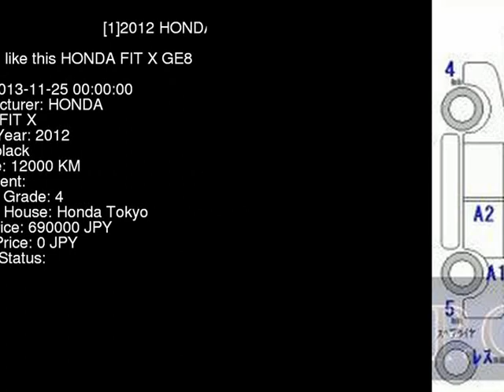2012 HONDA FIT X GE8 - Japanese Used Car For Sale Japan Auction Import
2012 HONDA FIT X GE8 - Japanese Used Car For Sale Japan Auction Import GE8,HONDA,FIT,X,Honda Tokyo,jdmvip,vip,jdm,cars,japan,jdmvip.com,japanesecars,usedcars Japanese Used JDM Car For Sale At Auction in Japan for Import